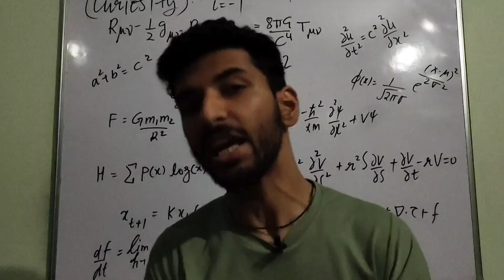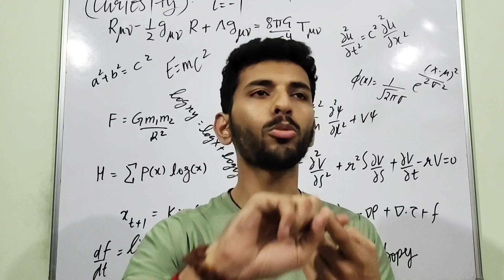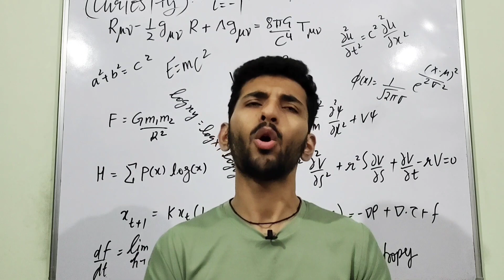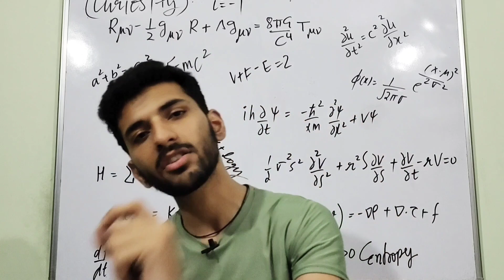All about BSc and MSc from Indian Institute of Science